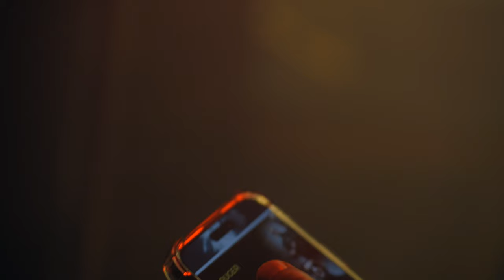How we shot this NETFLIX quality MUSIC VIDEO using RED CAMERA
tillwedie How we shot this NETFLIX quality MUSIC VIDEO for RUGER & SARKODIE

'Till We Die' - Sarkodie Ft. Ruger

Sarkodie ft Ruger - Till We Die / behind the scenes

Listen to 'JAMZ' full playlist on YouTube:
 • JAMZ (Audio Slide)